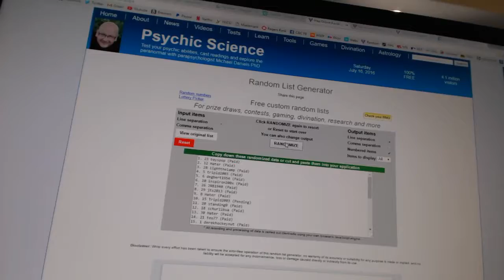C&C #6234 Multi Randoms